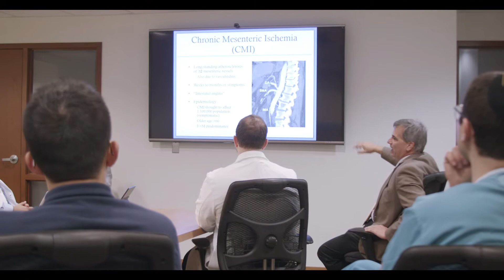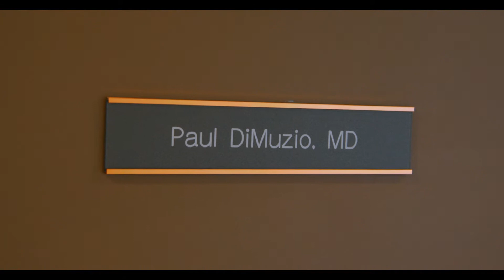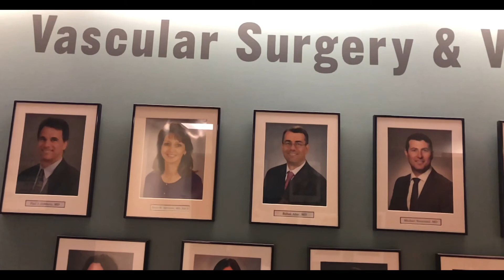Surgeon Profile - Vascular - Dr. DiMuzio - Thomas Jefferson University Hospital